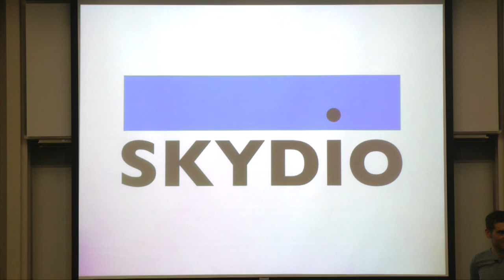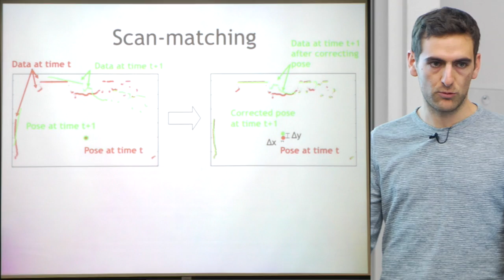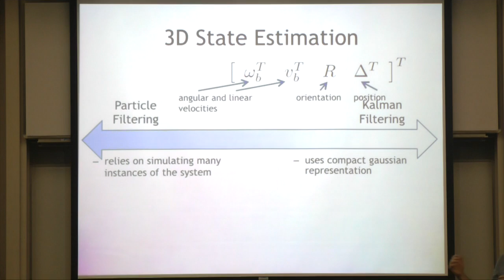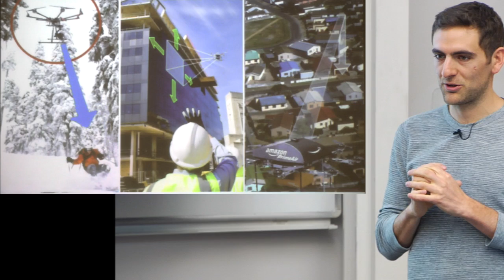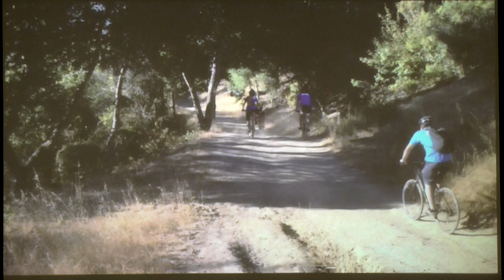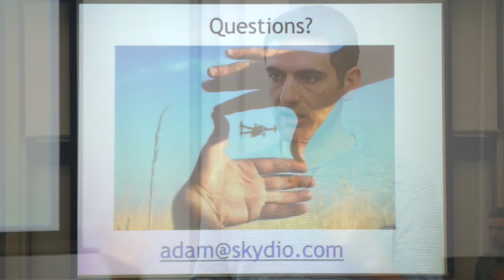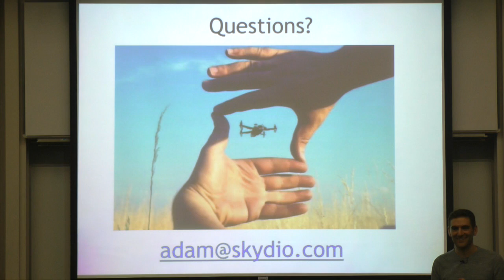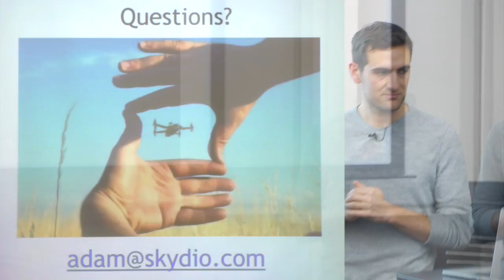RI Seminar: Adam Bry : Algorithms and challenges in scaling up autonomous flight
Adam Bry
CEO, Skydio

Abstract
Drones hold enormous potential for consumer video, inspection, mapping, monitoring, and perhaps even delivery. They’re also natural candidates for autonomy and likely to be among the first widely-deployed systems that incorporate meaningful intelligence based on computer vision and robotics research. In this talk I’ll discuss the trajectory of hobbies, research, and work that led me to start Skydio. I’ll cover some of the algorithms developed during my research at MIT which culminated in a fixed-wing vehicle that could navigate obstacles at high speeds. I’ll also present some of the work that we’ve done at Skydio in motion planning and perception, along with the challenges involved in building a robust robotics software system that needs to work at scale.

Speaker Biography
Adam Bry is co-founder and CEO of Skydio, a venture backed drone startup based in the bay area. Prior to Skydio he helped start Project Wing at Google[x] where he worked on the flight algorithms and software. He holds a SM in Aero/Astro from MIT and a BS in Mechanical Engineering from Olin College. Adam grew up flying radio controlled airplanes and is a former national champion in precision aerobatics.